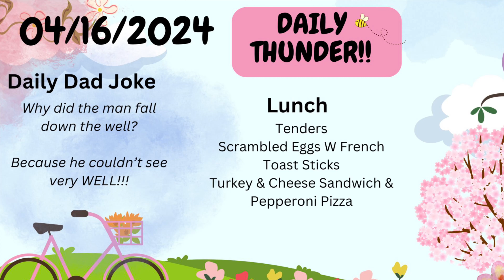NCMS Tbird Talk 4/16/24